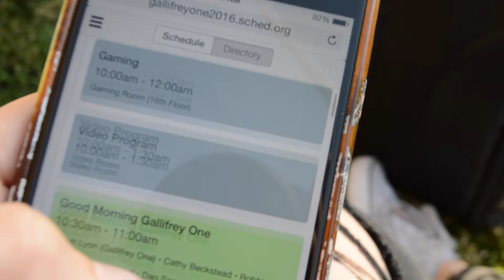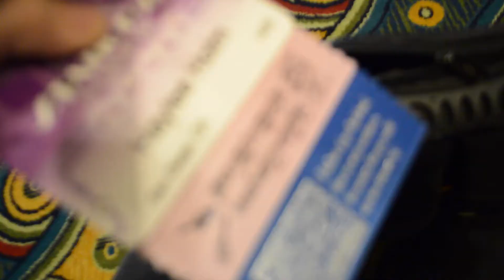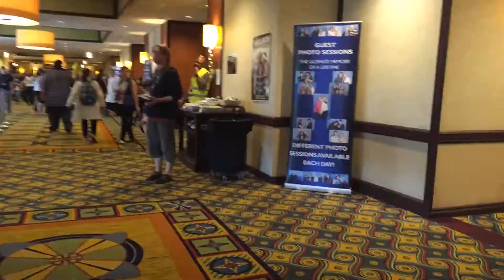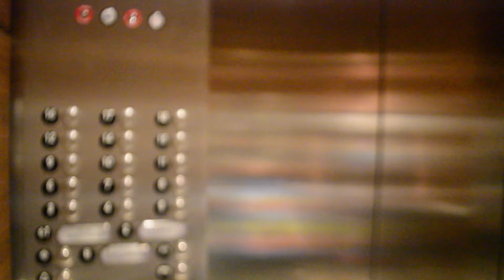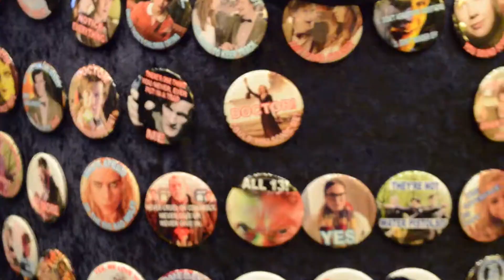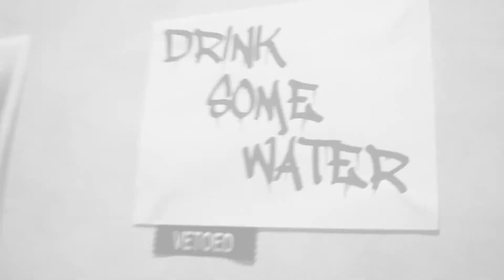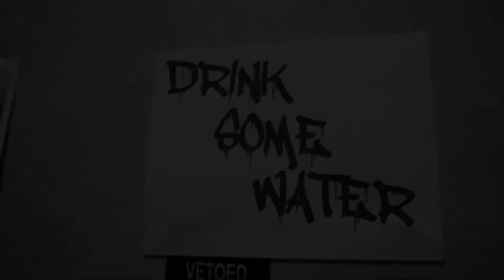Gallifrey One 2016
I made one last year and i'm back at it again this year!

Come along with me throughout my three day get away into the world of Doctor Who at the annual Gallifrey One convention at the beautiful LAX Marriott along with Whovians from all over the world! I didn't want to make it last three days worth of film so i put as many aspects into it as possible, including interviews i got with some of the greatest people explaining, to those who might not watch doctor who, why we love this timelord, his companions, his adventures, and this incredible family we call whovians!

So i hope you enjoy it! I can't wait until next year!

Music

Lay It All on Me (feat. Ed Sheeran)
[Sultan + Shepard Remix] - Rudimental

Fast Car (feat. Dakota)
[Radio Edit] - Jonas Blue

All Night Long (All Night)
Lionel Richie